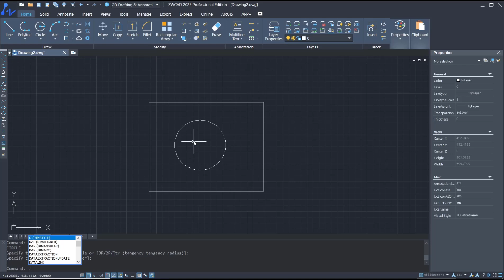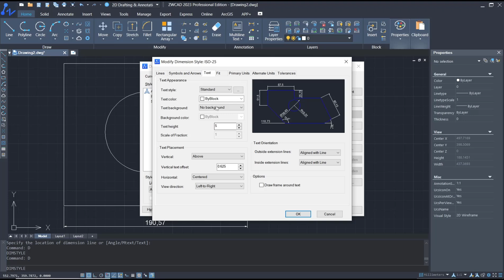ZWCAD How To Dimension Style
Discover how to set up and customize dimension styles in ZWCAD with this comprehensive guide. Learn the ins and outs of dimensioning in ZWCAD to enhance your drafting processes.